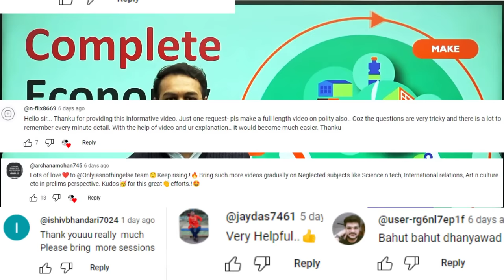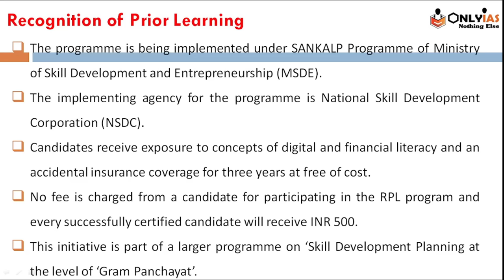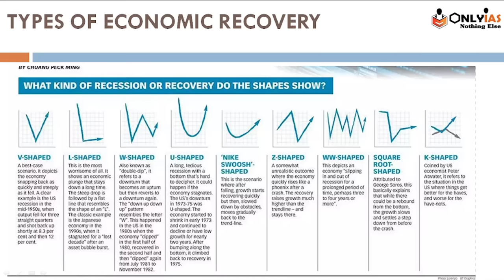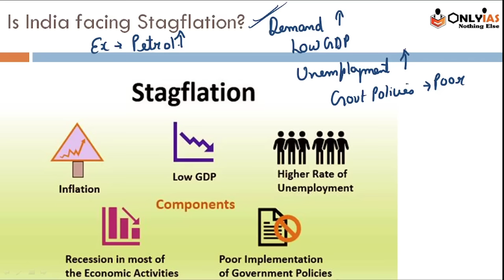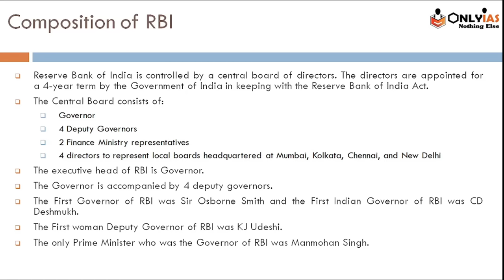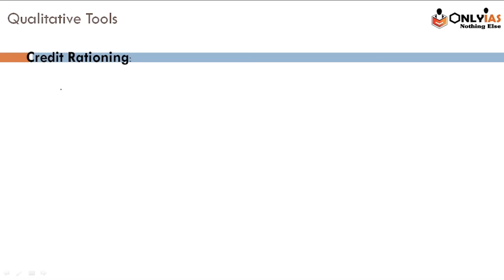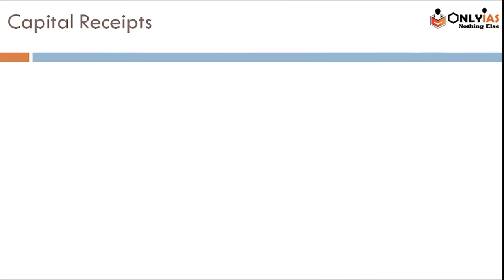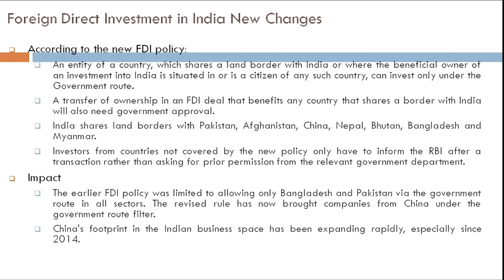Complete Economy For UPSC 2023 @ One Place | OnlyIAS